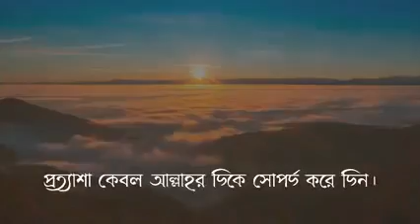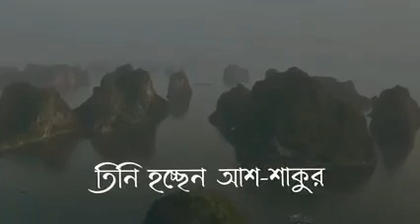কাউকে সাহায্য করলে আল্লাহ এর উওম প্রতিদান দিবেন